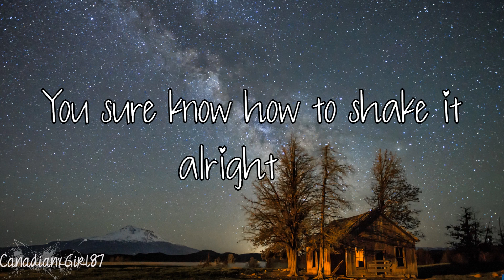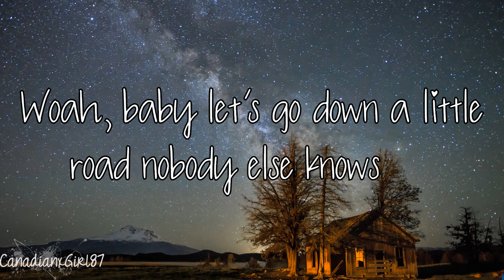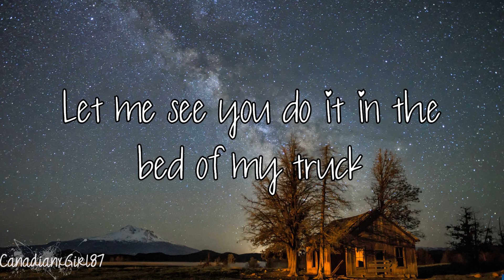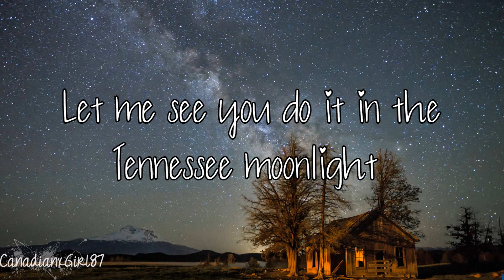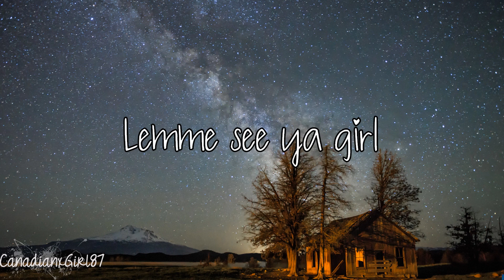Cole Swindell - Lemme See Ya Girl (Lyrics)